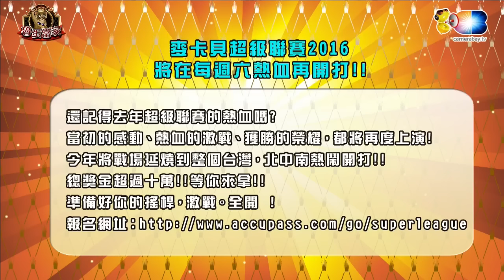20160628魯蛋當家_1 聊聊許多新作品 魯王得失心重不想去比賽?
主持人:魯蛋 葉子 LZ